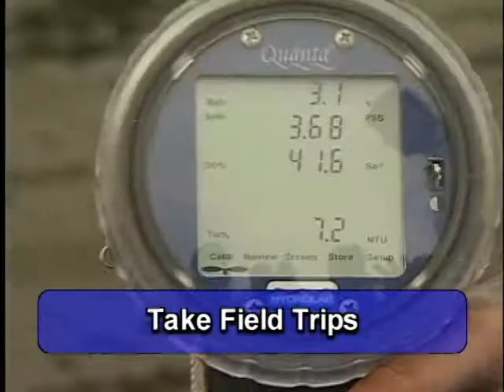Want to Grow into a STEM Career?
Here is some advice for students interested in a career in the Science, Technology, Engineering, and Math fields.